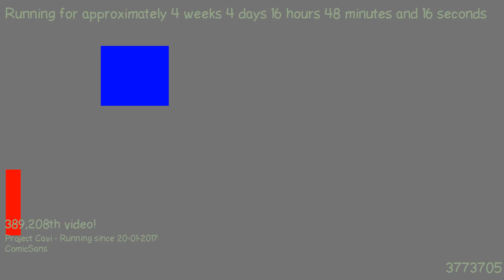1487775153 - Webdriver Cavi - F_1